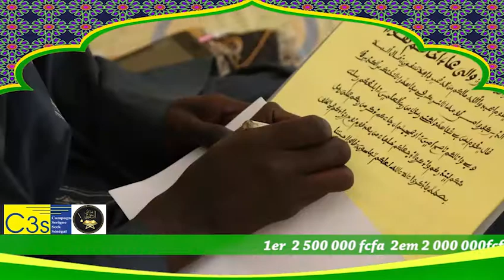KUREIL 1 HT DAKAR MAGAL PROKHANE 2018 KASSIDA RABI KARIMON